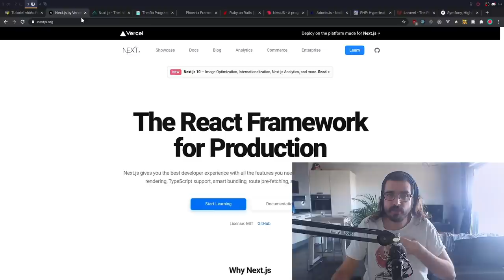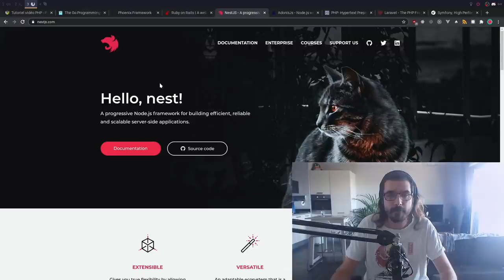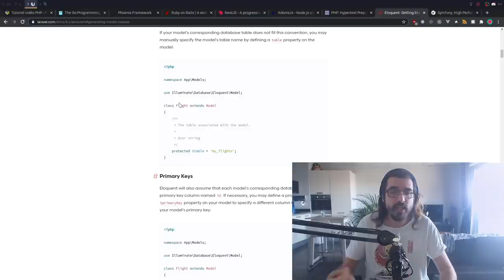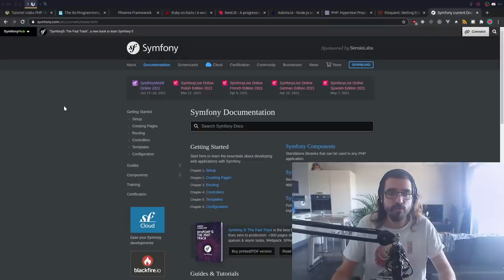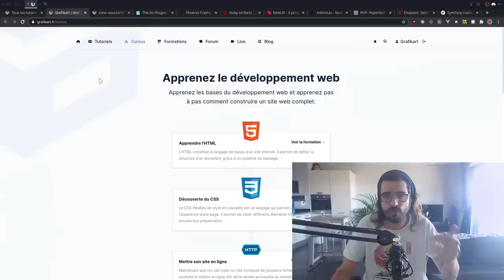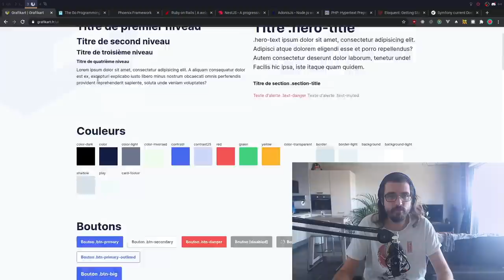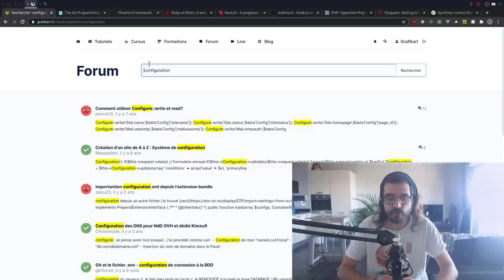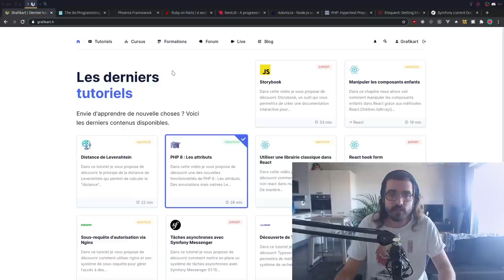Quelles technologies j'ai choisi pour Grafikart.fr ?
Dans cette vidéo je vous propose de de découvrir ensemble les choix que j'ai fait pour le développement de cette nouvelle version du site.